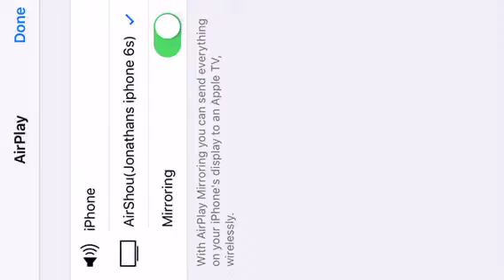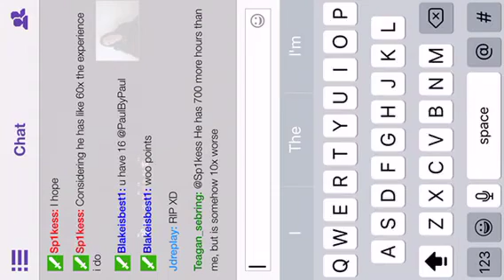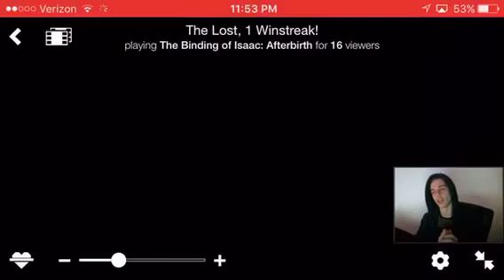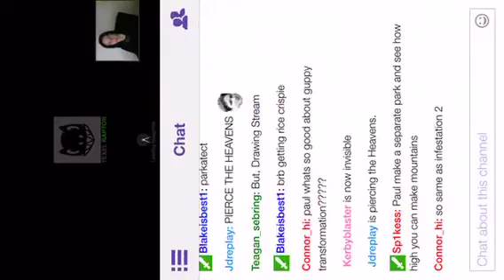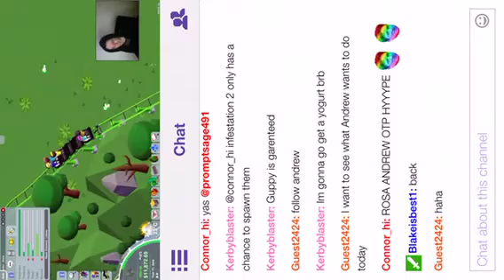Continue from the run